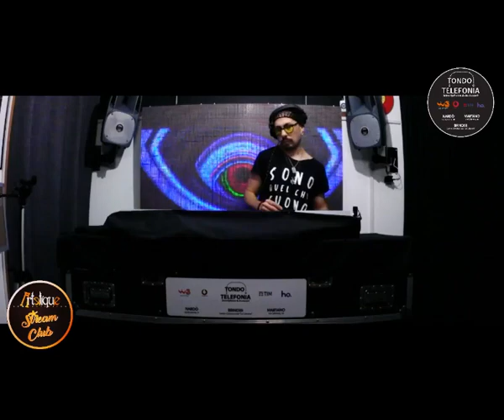QUEEMOSE @ Artetique Stream Club Top 20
Salento, Italy.